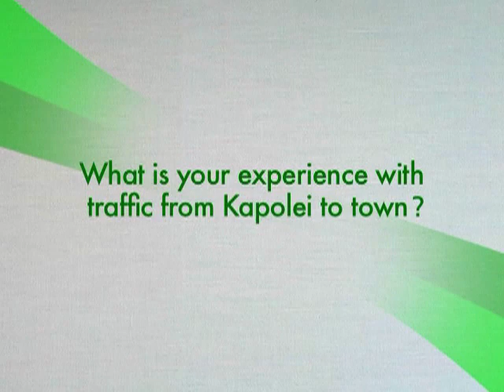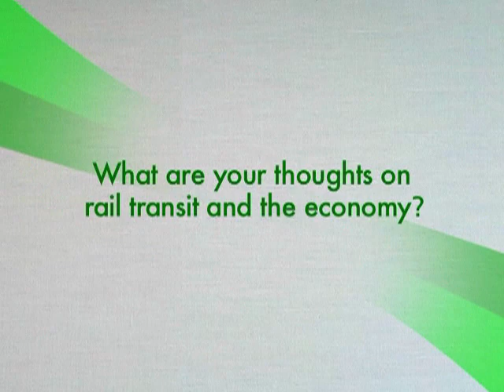Kurt Fevella on Rail Transit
Honolulu Rail Kurt Fevella, `Ewa Beach Neighborhood Board President and union member, shares his thoughts on what rail transit will do for O`ahu's construction industry.